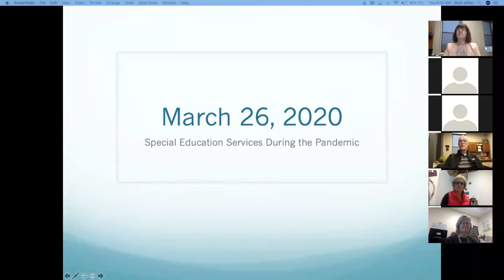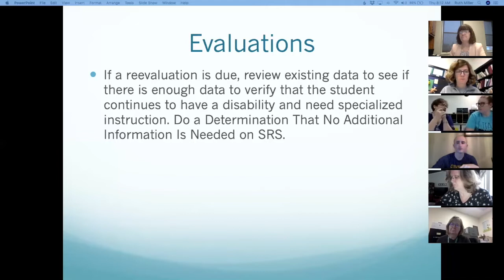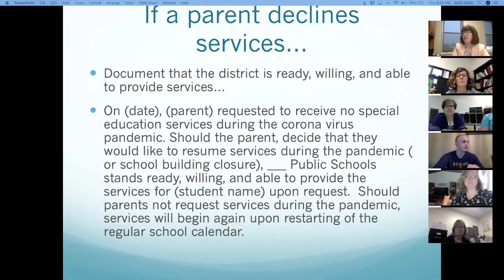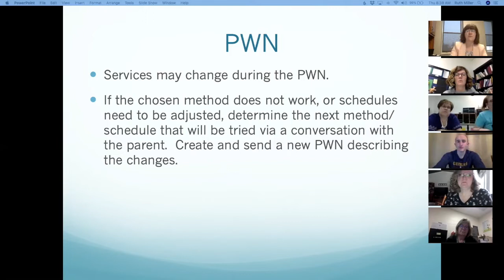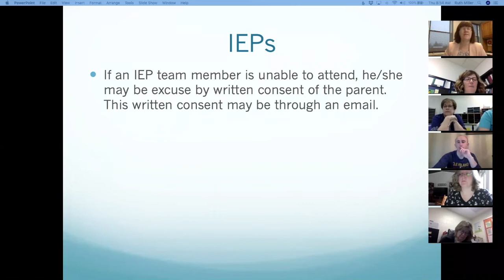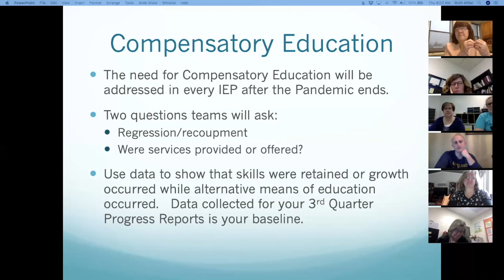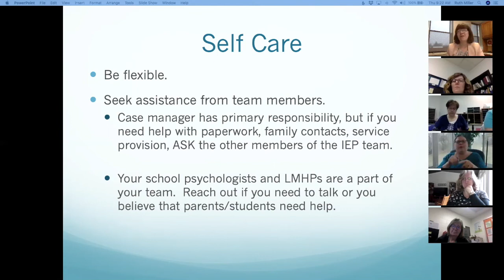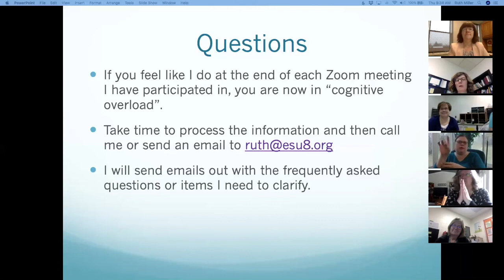March 26 Sped Webinar re Paperwork and Processes during the Pandemic